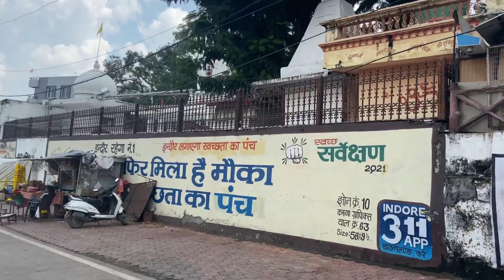khajrana Indore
Khajrana is well known for the Khajrana Ganesh temple. Khajrana is a very important part of Indore.

Lord Ganesh Temple:
This temple was built in 1735 by queen Maharani Ahilyabai Holkar of the Holkar dynasty, who retrieved the idol of Lord Ganesha from a well where it had been hidden, to keep it safe from the Mughal Emperor Aurangzeb.

⚡ Your suggestions and your opinion are always welcome ⚡
⚡ You can drop your Email, Message, Hangout, or Comment ⚡
⚡ I will try to reply to you as soon as possible ⚡